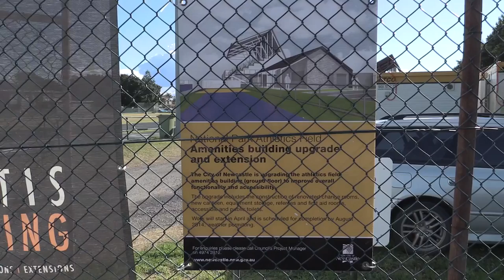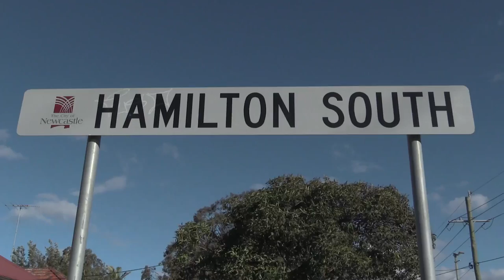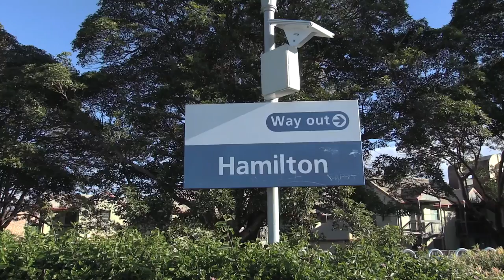Glasgow Gold: Official bid for the Hamilton 2030 Commonwealth Games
Mossy & Robbo assume the role as official ambassadors for the Hamilton 2030 bid. Work is already well underway on a number of the venues in readiness for the XXIV (Centenary) edition of the Games which began in Hamilton (Canada) in 1930.

Bringing the Games 'Back To Hammo!'